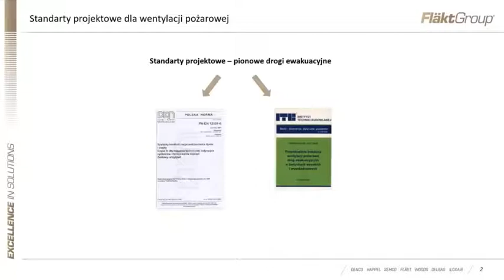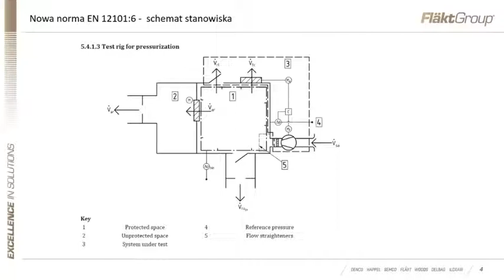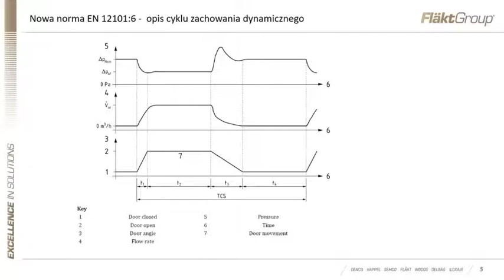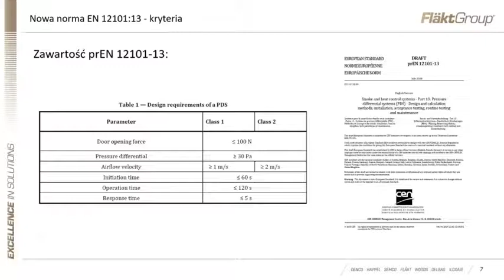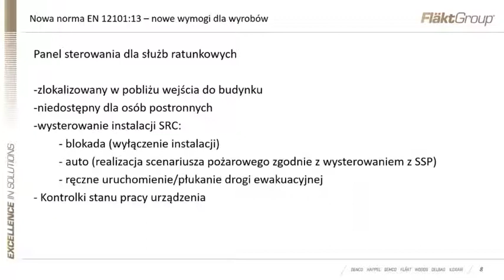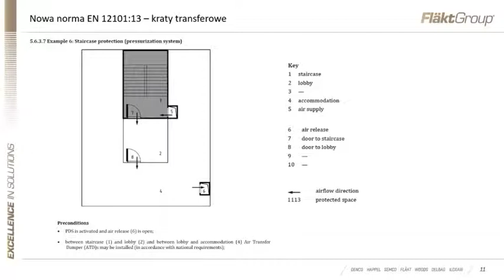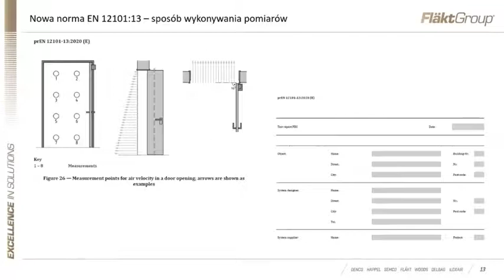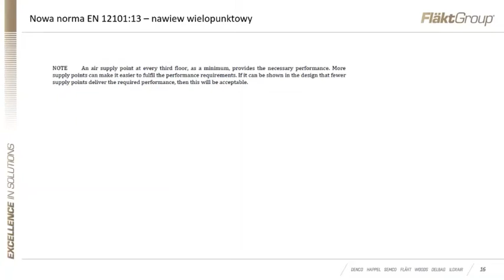Zmiany dotyczące normy EN-12101-6 - PL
W prezentacji omówione będą spodziewane zmiany w normie EN-12101-6 dotyczącej różnicowania ciśnienia.